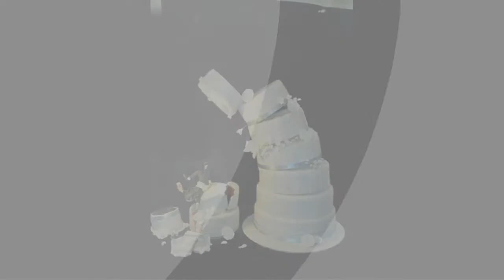Sweet Unique Cakes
Unique Cakes 4 U
Welcome to Unique Cakes 4 U. Unique Cakes 4 U is dedicated to producing the high quality eggless & vegetarian cream cakes for all occasions, ready to be ...
Unique Cake Flavors are Trending

By Michelle Anderson , About.com GuideApril 27, 2012 One of the trends in wedding cake decorating has more to do with the cake underneath the icing than the design elements on top. Brides are rejecting traditional flavors for more outrageous and exotic combinations tha...Read More »
 By Michelle Anderson, About.com Guide
How to make a unique cake:?
You can learn to make unique graduation cakes by searching the internet. There are cakes with different flavors and icings.You will also find cakes of various
Unique Cakes WOW! on Pinterest | 25...
Cakes that make me say wow! | See more about hello kitty cake, unique wedding cakes and care bear cakes.
Unique Cakes, by Yevnig
Yevnig has been selected as a Cake Designer Finalist at the 2015 Wedding ... UK, Unique Cakes, I am a creator of wonderfully-bespoke designer cakes.
unique cakes | Facebook
unique cakes. 266 likes · 13 talking about this. Unique cakes is a home run business in canvey island essex. I make cakes for all occasions including...
Sweet and Unique Cakes - Hartlepool...
Recent; 2014; 2013; 2012; 2011. Sweet and Unique Cakes is on Facebook. To connect with Sweet and Unique Cakes, sign up for Facebook today. Sign UpLog  ...
Unique Cake Creations
Welcome to our world of amazing unique hand crafted cakes ... Every cake we make is handmade to the highest standard.
Unique Cakes for You - Confectioner...
Our busy modern lifestyles mean very few of us have time to bake our own or even pre-order cakes, which is where the Unique Cakes 4 U comes in – call or ...